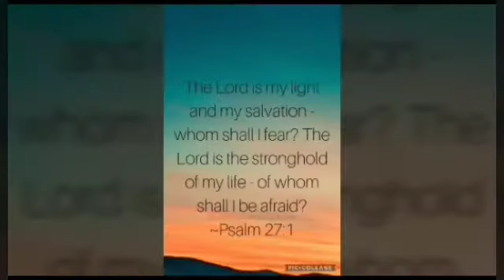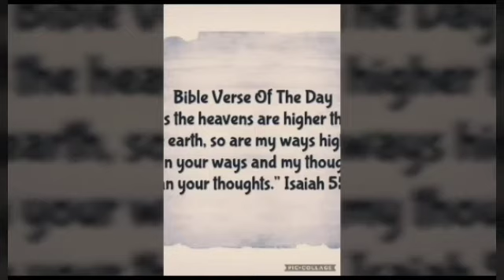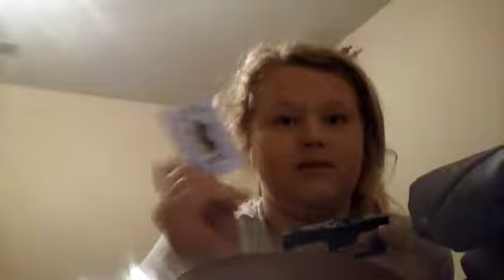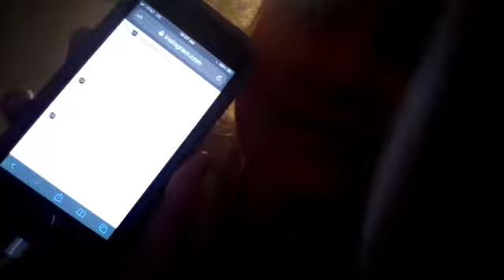What's in My purse